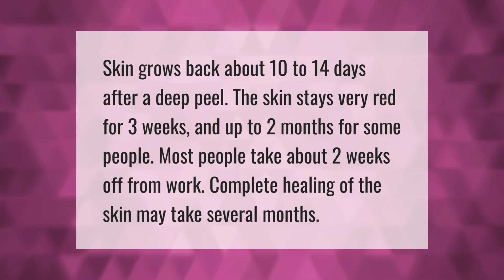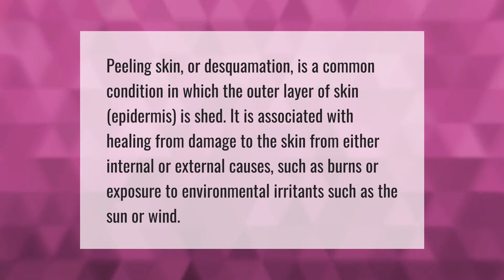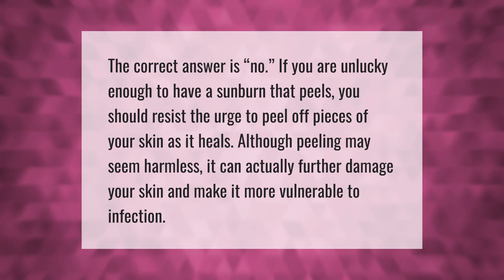Does skin grow back after peeling?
00:00 - Does skin grow back after peeling?
00:36 - Does peeling skin mean healing?
01:06 - How long does it take for skin to heal after peeling?
01:37 - Why does my skin look worse after a chemical peel?
02:05 - Is it bad to peel peeling skin?

Laura S. Harris (2021, May 23.) Does skin grow back after peeling?
    AskAbout.video/articles/Does-skin-grow-back-after-peeling-247730